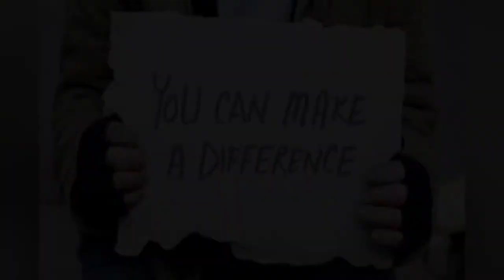Thank you John Fogerty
The peace we need the love we share the hope we give!